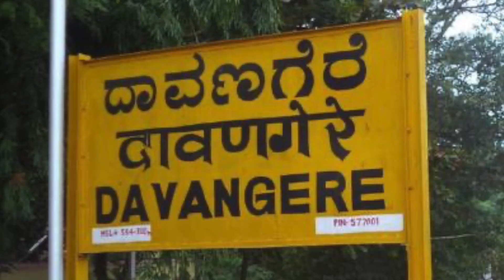ದಸರಾ ಹಬ್ಬಕ್ಕೆ ಶ್ರೀ ಬೀರಲಿಂಗೇಶ್ವರ ನ ಹೊಳ ಪೂಜೆ ಕಾರ್ಯಕ್ರಮ ಹೊಸ ಮುಗಳಗೆರೆ ಗ್ರಾಮ | Shri Beeralingeshwar